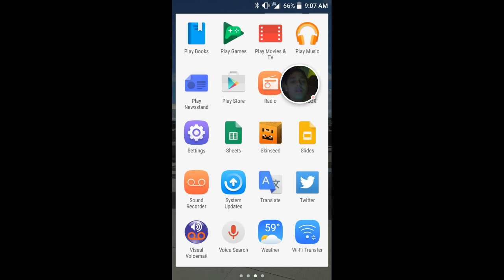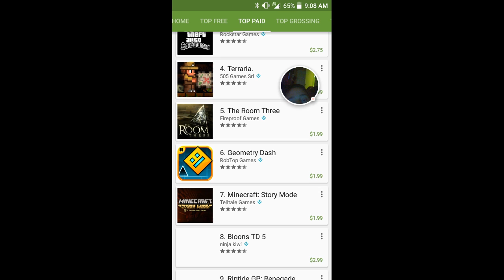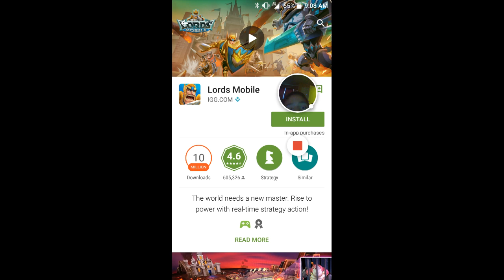Minecraft: Pocket Edition - 2016-09-11